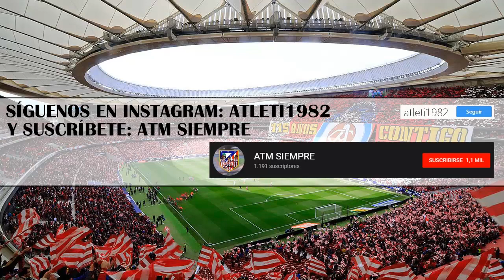Muchachos | Canciones Frente Atleti | #17